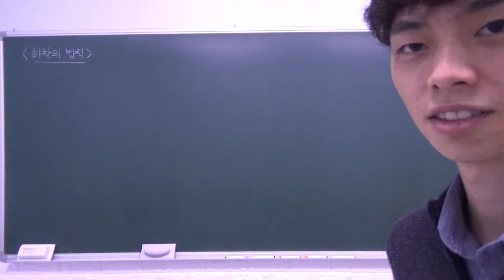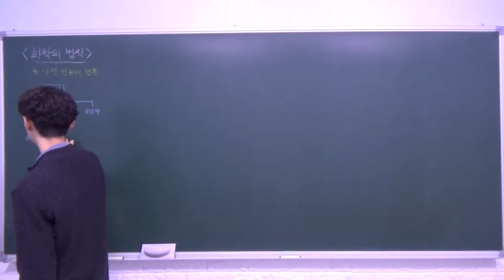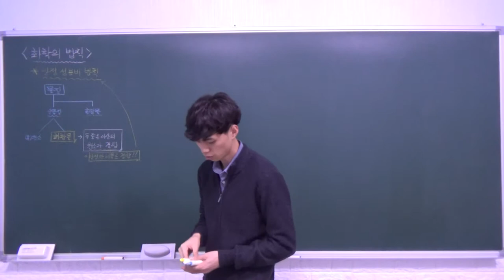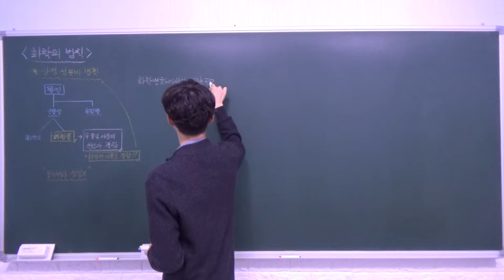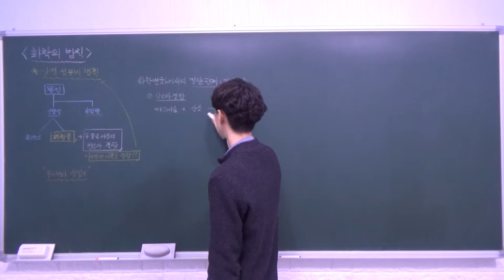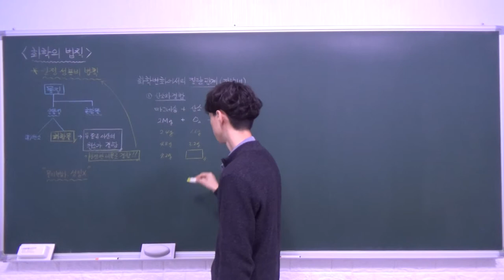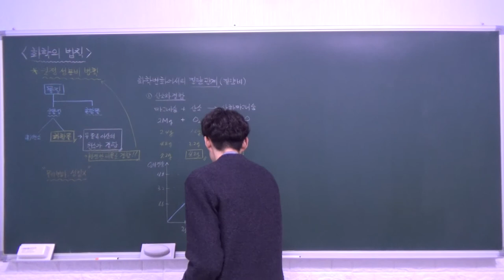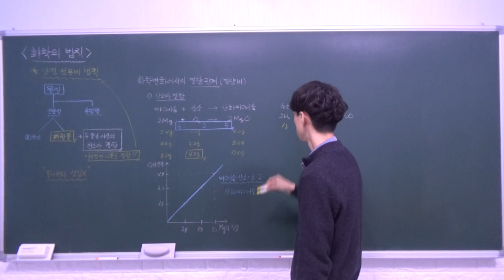하이탑 중등과학 3 2 4 화학의 법칙 (일정 성분비 법칙) - B반 (1)